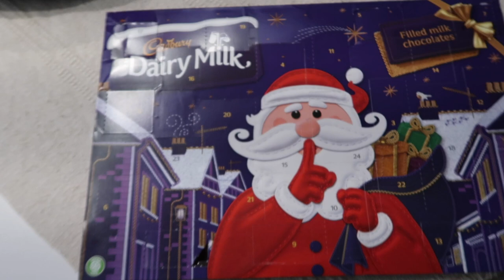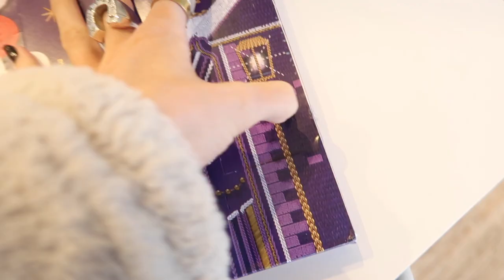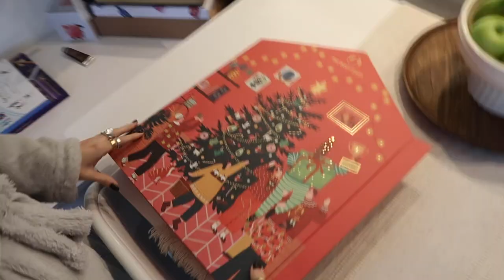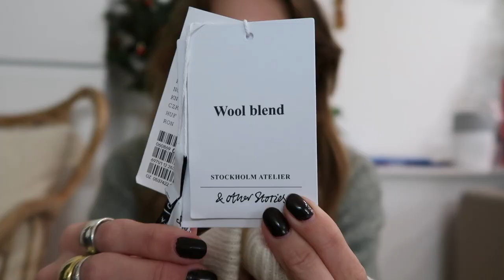VLOGMAS DAY 1&2 | Advent Calendars, Mulled Wine & Chit Chats | Chloe Hayward